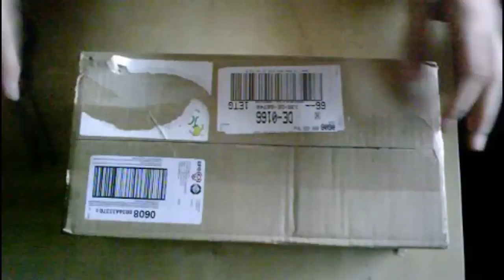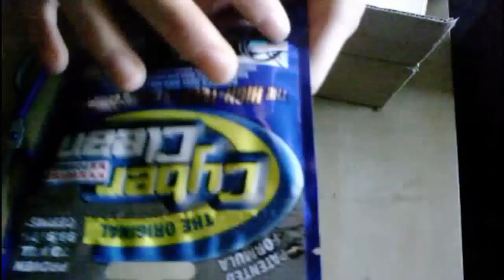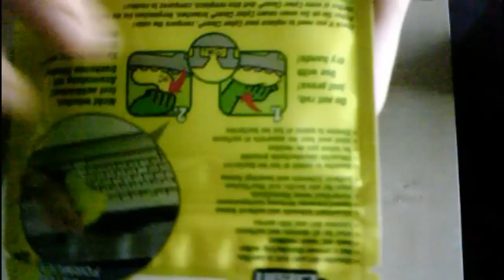Cyber Clean Unboxing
Heute ist es mein 2. Unboxing von dem Produkt
Cyber Clean von der Joker AG aus der Schweiz
Ich bedanke mich bei Cyber Clean das sie mir
dieses Produkt zur Verfügung gestellt haben.
Ich hoffe euch gefällt es.